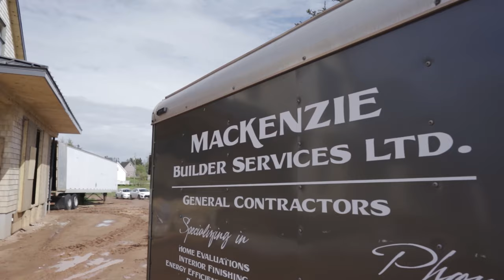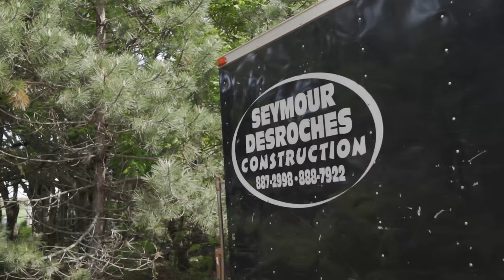Canadian Home Builders Association Virtual Job Fair Video